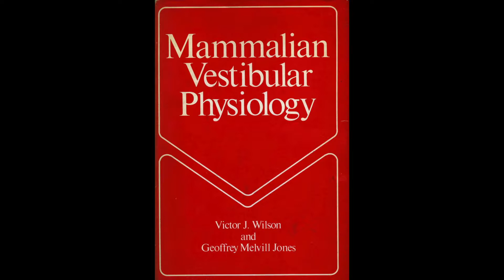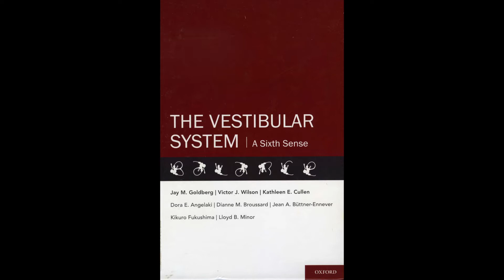Victor J. Wilson Oral History. Part 7: Books on the vestibular system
Interview recorded on December 21st, 2017. Part of the Rita and Frits Markus Library Oral History project.